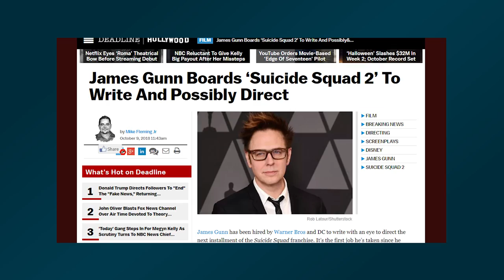Nando Pitches Suicide Squad 2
Suicide Squad was disappointing. And I've talked about possible changes that could have been made to Suicide Squad to "fix" the movie but this time I wanted to try something different.

Since it seems like the next Suicide Squad will be a soft reboot anyway, I wanted to pitch what I would do with Suicide Squad 2. I'm going to add some new Squad members and a new mission and hopefully set up a story that's worthy of some of my favorite DC characters.